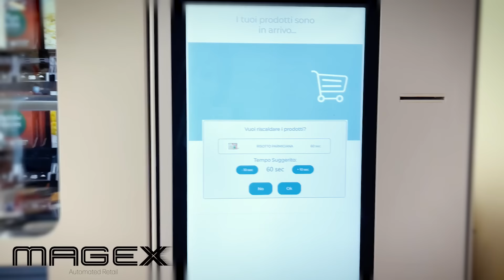Lunch break solution by Magex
Create your Kitchen free automated restaurant with Magex automatic shops!

Magex products are much more than simple vending machines: they are real automated shops.

Thanks to the integrated 10 "or 22" monitor, the shopping experience is similar to that of an e-commerce. The customer can browse the products on sale, look at photos and consult the list of ingredients of food.

To get our Automatic Restaurant, we combine the Magex machines with a microwave column.